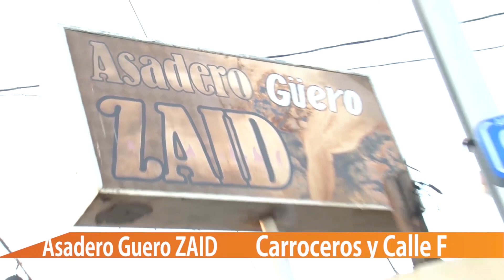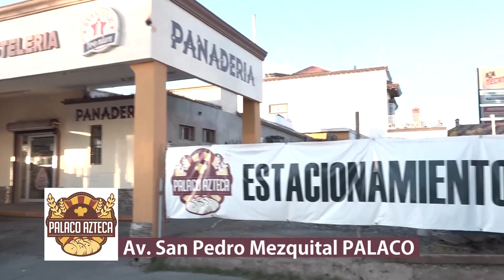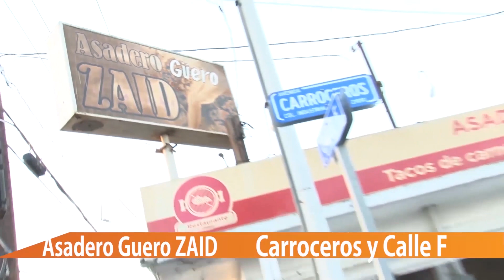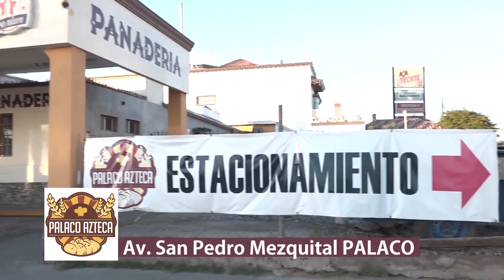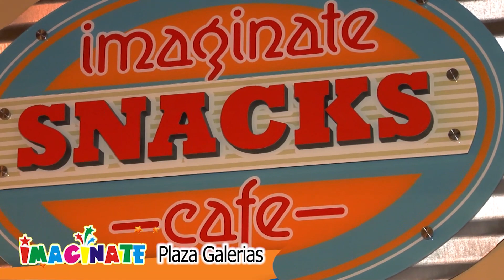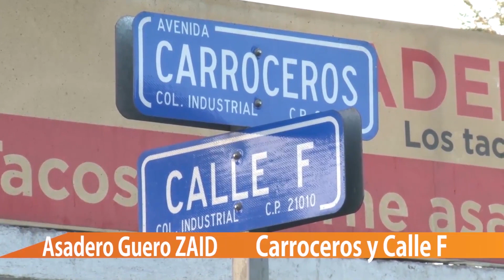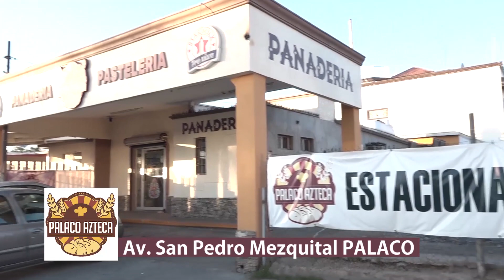SHOW DE KITZIA PROGRAMA cell y sound canal 66